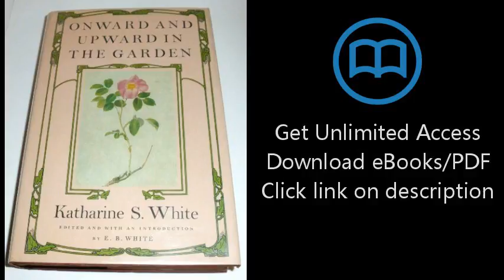Download Onward and Upward in the Garden PDF